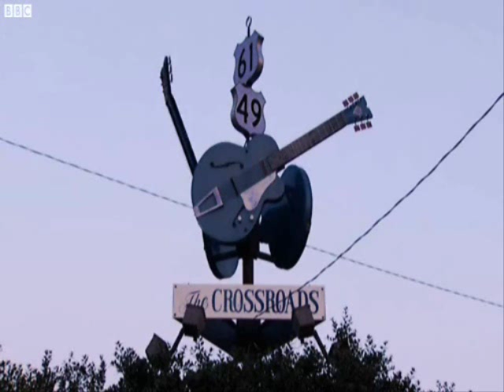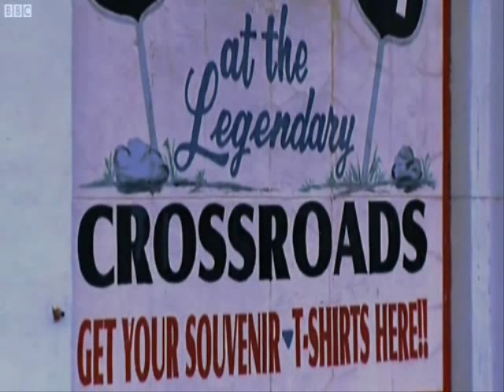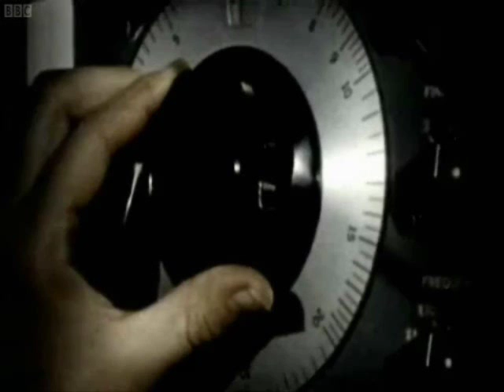The History Of The Guitar - Part 5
History of the Guitar documentary.